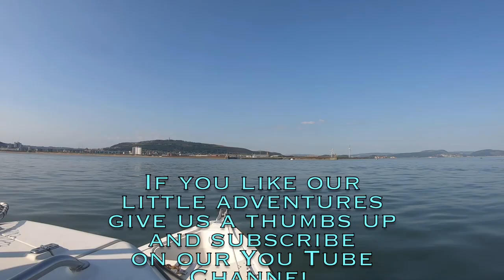Bass, Dolphins, Gurnard, boat fishing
A quick montage of what we do